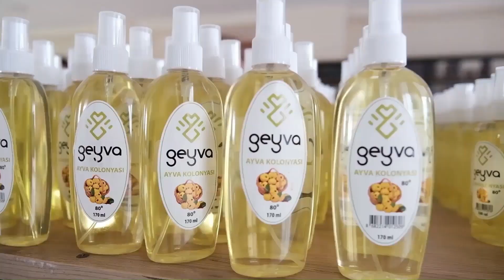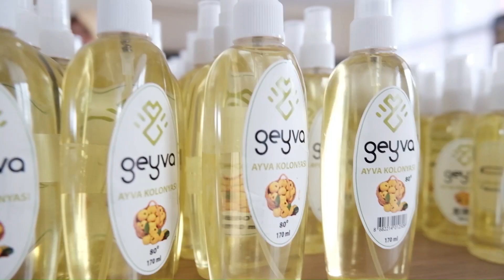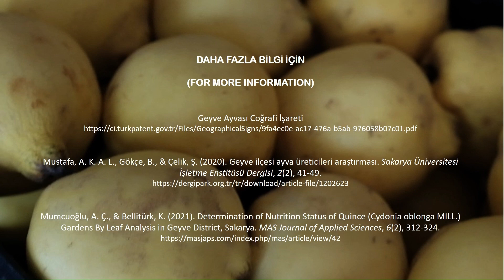Semester 1 Interview: Geyve Quince, Geyve, Sakarya